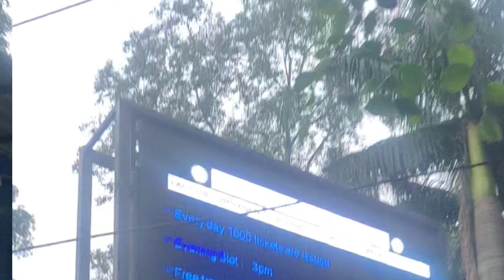తిరుమల ఫ్రీ దర్శనం కీ పిల్లలతో వెళ్తున్నారా అయితే ఈ వీడియో మీకు చాలా use అవుతుంది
Smart Sandhya home channel videos
Tirumala dharshanam videos
Tirumala
Tirupati
Free Darshanam videos
Recent tirumala videos in